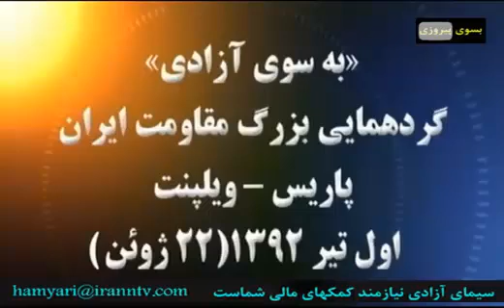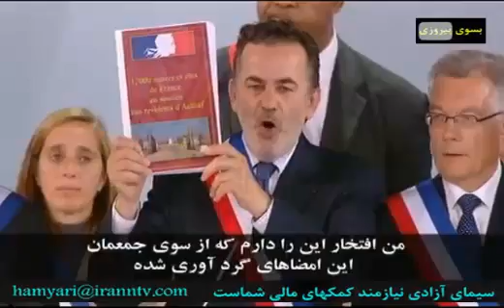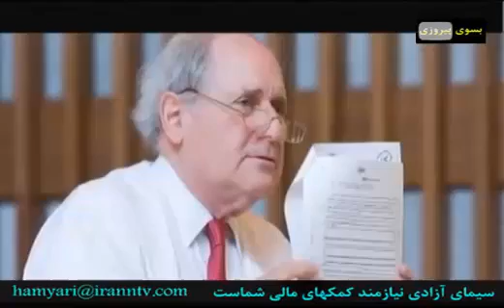به سوی آزادی گردهمایی بزرگ مقاومت ایران در ویلپنت دوم تیر 1392 قسمت دوم